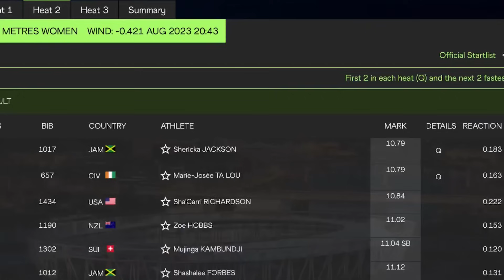This is WHY Shelly-Ann Fraser-Pryce Lost GOLD!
The Disappointing Third Place Finish By Shelly-Ann Fraser-Pryce At The World Athletics Championships: Jamaican sprint star Shelly-Ann Fraser-Pryce has dominated the world of women’s sprinting for the last 15 years. In those 15 years, she has gone completely undefeated in all the World Championships 100-meter events she has competed in… except just one event where she failed to make it to the podium. She is the five-time world 100-meter champion and eight-time Olympic medalist. But in a surprising turn of events, Shelly-Ann Fraser-Pryce has failed to defend the 100-meter title at the ongoing World Athletics Championships in Budapest, Hungary, settling for the bronze medal. What happened on that fateful day? Why did Fraser-Pryce lose the gold medal this time around? Be sure to watch this video till the end to find out Fraser-Pryce’s journey to becoming a GOAT in the world of track and field and why she just lost a championship title this season.

- According to Section 107 of the U.S. Copyright Act states: “Notwithstanding the provisions of sections 106 and 106A, the fair use of a copyrighted work, including such use by reproduction in copies or phonorecords or by any other means specified by that section, for purposes such as criticism, comment, news reporting, teaching (including multiple copies for classroom use), scholarship, or research, is not an infringement of copyright.”